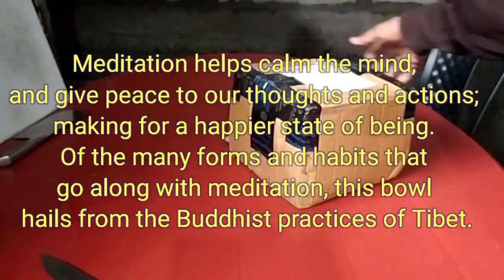Singing Bowl, Tibetan Meditational instrument, Handmade Bronze Metal.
Singing Bowl,
Tibetan Meditational instruction,
Handmade Bronze Metal

There is evidence that the metal bell originated in China,  with the earliest known Shang dynasty (16th–11th centuries BCE) bells being among the oldest bronze objects found in China.

It is sometimes stated that singing bowls are 'traditionally' made of an alloy consisting of various metals, often seven, each associated with a heavenly body. Those commonly mentioned are gold, silver, mercury, copper, iron, tin and lead (or antimony).

My Audio & Video Recording Equipments Are:-
Link given below for Shopping in Online. (Amazon)

(a) Redmi Mi Note 8
(b) Redmi Note 9 Pro

(2) US 1984 Tripod Smartphone Camera Stand

(3) Boya BY-M1 Mini Lavalier Microphone(Black)

(4) Powerpak MS-1001 3 Leg Boom Microphone Stand (Black)

(5) Studio Pro 50 (OneOdio Born for DJ ) Adapter-Free DJ Headphones for Studio Monitoring and Mixing,Sound Isolation, 90° Rotatable Housing with Top Protein Leather Earcups, 50mm Driver Unit Over Ear DJ Headsets with Mic-PRO 50

(6)  Focusrite Scarlett Solo (3rd Gen) USB Audio Interface with Pro Tools, First

(7) AKG P220 Large-Diaphragm Condenser Microphone, Cardioid